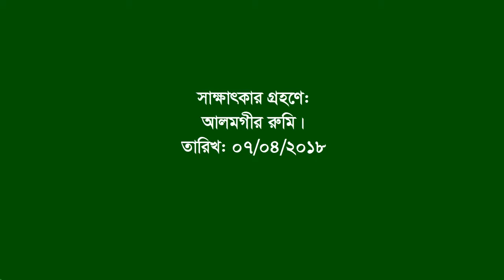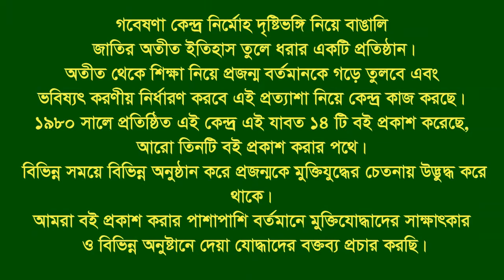Interview of Abdul Zalil ।। Naugaon Sadar ।। Naugaon ।। F Fighter ।। FF